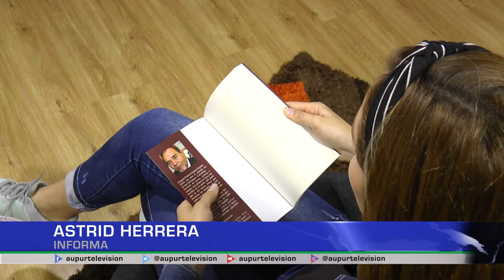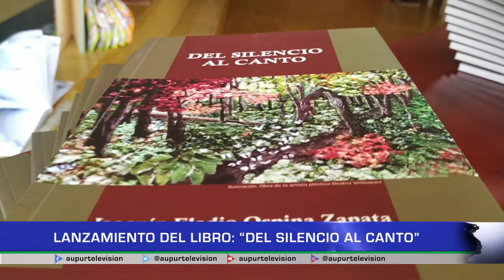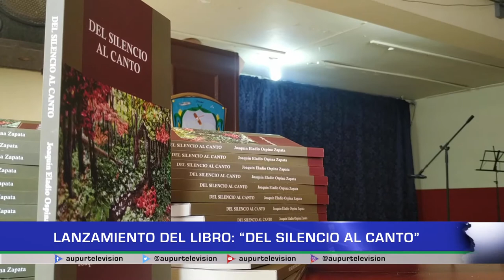Lanzamiento del libro: "Del silencio al canto"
El 16 de octubre se llevó a cabo el lanzamiento del libro “Del Silencio al Canto” y, en Aupur Televisión, contamos con la presencia del autor de esta obra literaria, el urraeño: Eladio Ospina, quien compartió un poco sobre la experiencia que ha vivido en torno a este escrito.